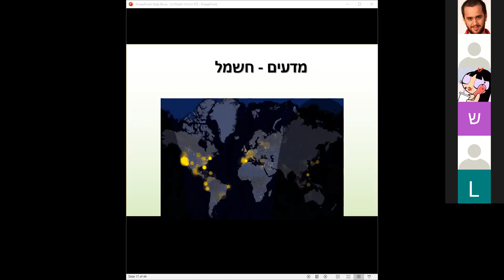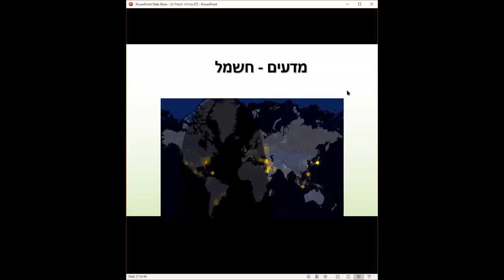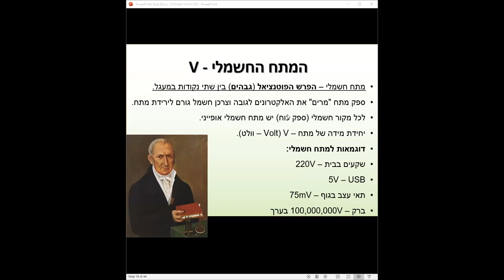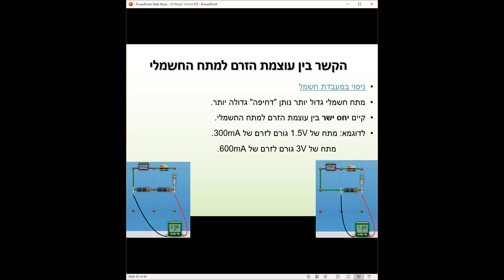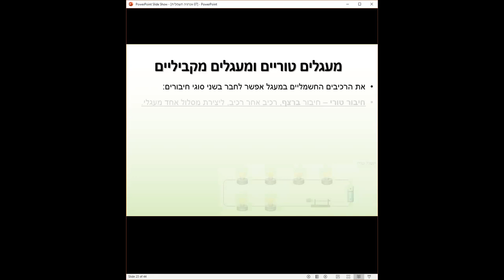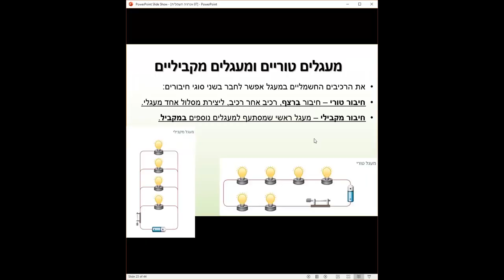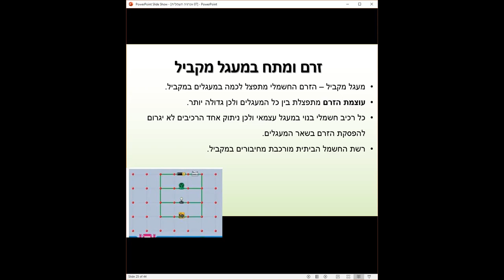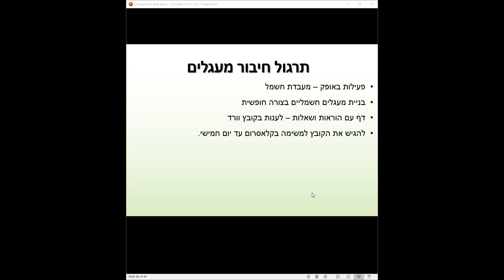חשמל - חיבור בטור ובמקביל